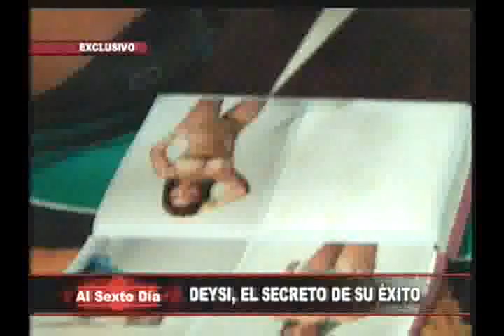La verdad del éxito tras la polémica vedette Deysi Araujo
En sólo cinco años de carrera y de sucesivos escándalos, la joven que llegó de Cajamarca y trabajó como doméstica ha tomado por asalto el mundo del espectáculo.